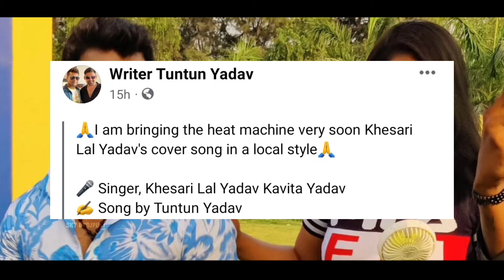Video - Khesari Lal Yadav | पाप परी पिया | Kavita Yadav l Komal Singh | Khesari Lal New Dhamaka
khesari lal new bol bam song
khesari lal new song bam bam lagatar
khesari lal new song tuntun yadav
khesari lal new song ananta music

I have use the poster,image or scene in this video just for news and information purpose

Sk7 Bhojpuri :- video is for news and entertainment purpose only.c copyright disclaimer under section 107 of the copyright act 1976 allowance is made for "fair use" for purpose such as criticism,c comment, news reporting,t teaching,scholarship, and reasearch.fair use is a use permitted by copyright statute that might otherwise infringing non profit educational or personal use tips the balance is favor of fair use